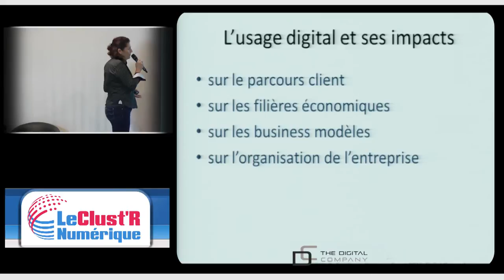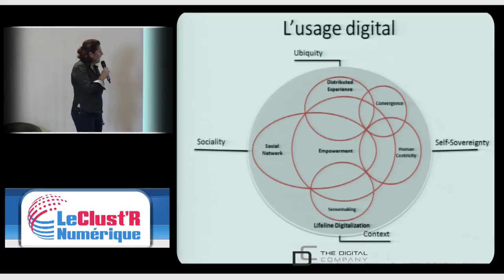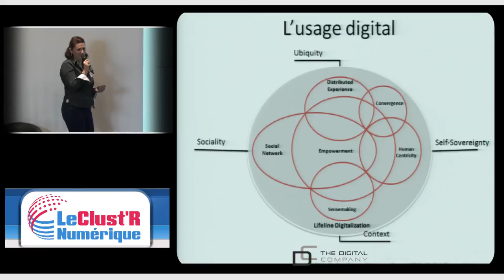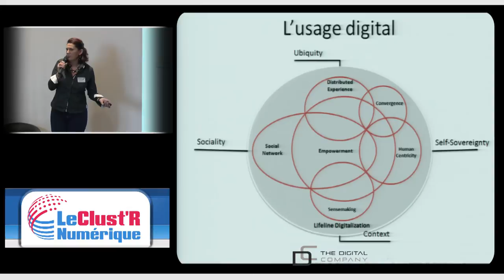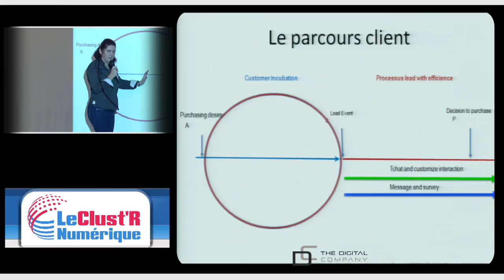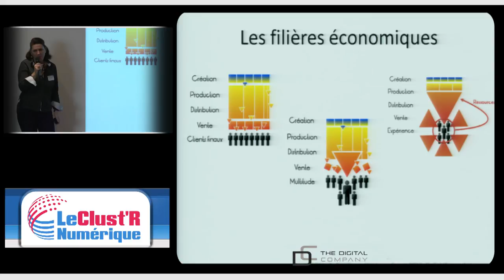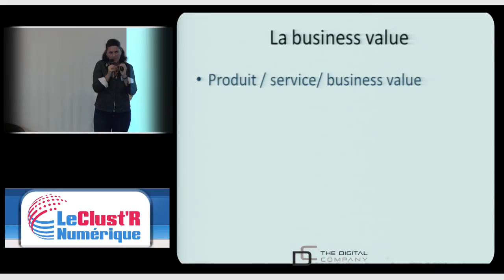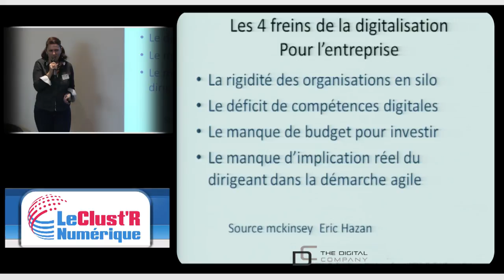Les enjeux de la transformation digitale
Claude Lemardeley, CEO de THE DIGITAL COMPANY